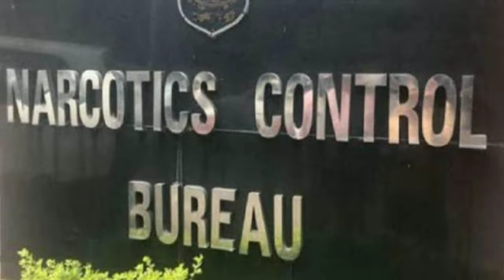बड़ी खबर : Sushant Singh Rajput की मौत पर मुख्य आरोपी की गिरफ्तारी हुई.